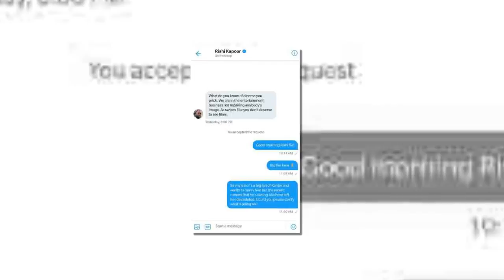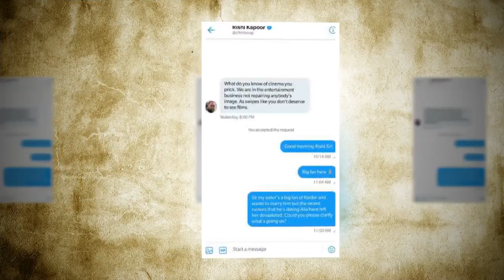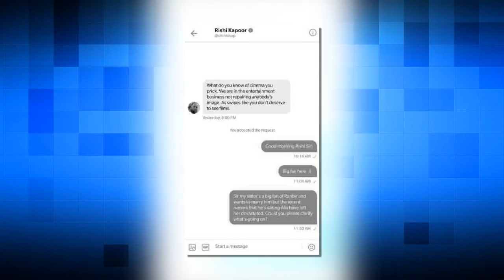Rishi Kapoor abuses Twitter user again, this time for Ranbir Kapoor's Sanju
The veteran actor lost his cool at a Twitter user after the latter criticised 'Sanju' trailer and slammed filmmaker Rajkumar Hirani for allegedly trying to clean Sanjay Dutt's image through the movie.